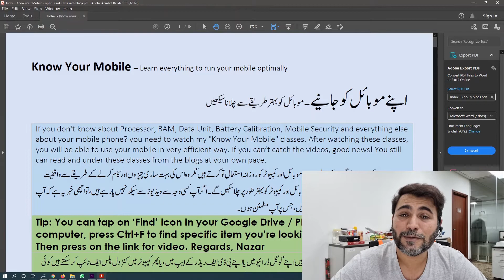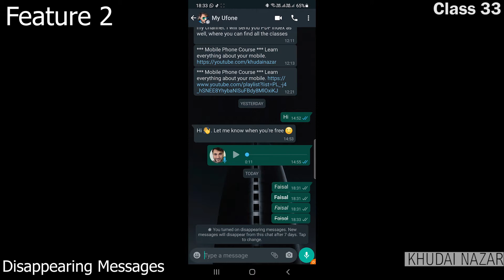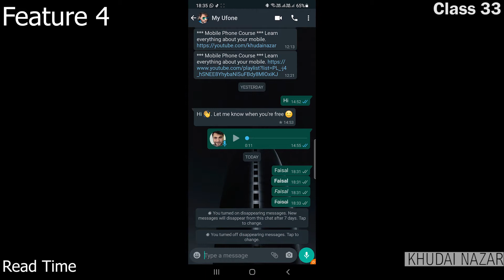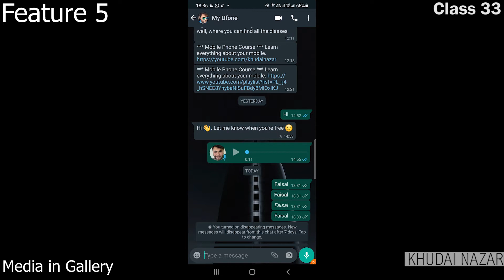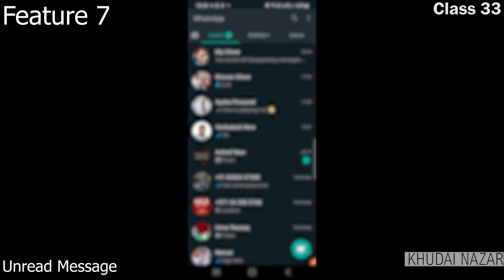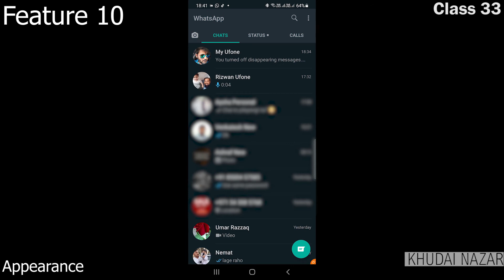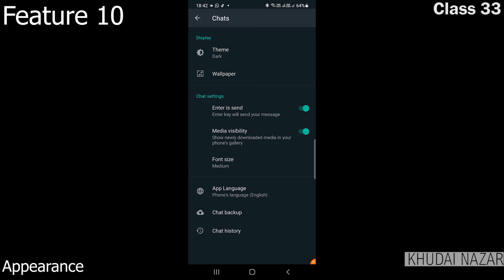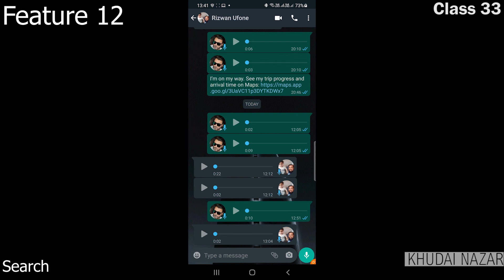How to use WhatsApp efficiently? - Know your mobile - Class 33 (Urdu/ हिन्दी) *English Subtitle*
*** Today's topic: How to use WhatsApp efficiently? ***

This is a new series for all those out there who run mobile phone & computer everyday but aren't aware of many of its terms & usage. I will explain step by step of all major functions of different components. After learning, you will be able to understand and operate your mobile phone or computer at best.
یہ ایک نئی سیریز ہے اُن سب لوگوں کے لیےجو موبائل فون اور کمپیوٹر استعمال تو کرتے ہیں مگر اس کی اکثر چیزوں سے ناواقف ہیں۔ میں موبائل فون اور کمپیوٹر کی مختلف چیزیں اور ان کے کام آپ کو قدم بہ قدم سمجھاؤںگا ۔ یہ سیکھنے کے بعد، آپ اپنے موبائل اور کمپیوٹر کو بہتر طریقے سے استعمال کرپائیں گے
Content

• Formatting
• Disappearing Messages
• Highlight/Favorite Message
• Check read time
• Media in the Gallery
• Last Seen
• Unread Message
• Audio Message Testing
• Custom Notification
• Appearance
• Personalized Wallpaper
• Search

LINKS

IF YOU CAN'T CATCH-UP THIS CLASS VIDEO, READ THE BLOG
اگر کسی وجہ سے آپ ویڈیو کو سمجھ نہیں پا رہے ، تو اسی کلاس کی تحریر (بلاگ) پڑھیں